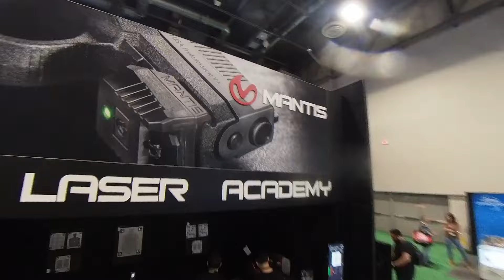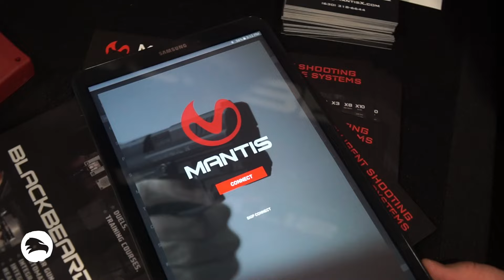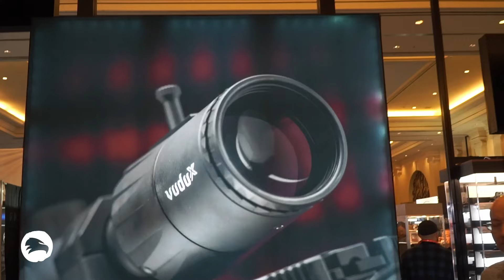AGILITE+MANTIS auf der Shot Show 2024 Tag 2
Heute durften wir Agilite und Mantis auf der Shot Show 2024 in Las Vegas besuchen und ihre neuen Produkte genauer unter die Lupe nehmen.